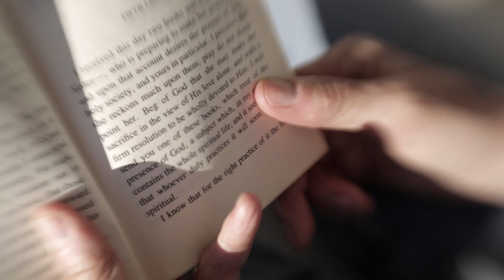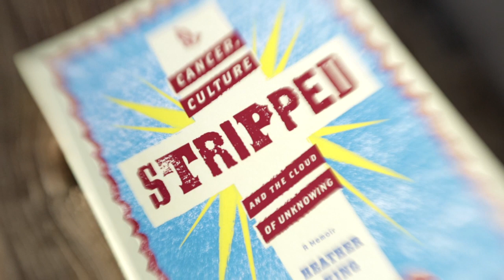Stripped Book Trailer - Heather King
Heather King talks about her book Stripped - cancer, culture and the cloud of unknowing.